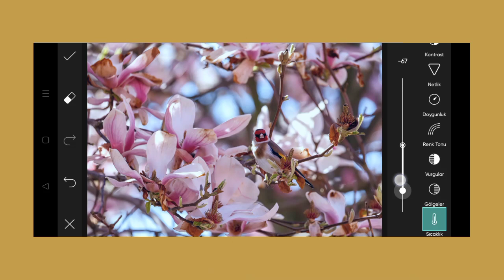Trending HDR video | A Screen Of Pure Pink sdc editing cc | Background | Bp Backdrop A380F K #100